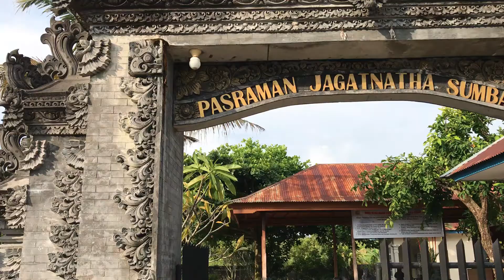Tokoh Agama Hindu : Dukungan Konversi Bank Nagari Menjadi Bank Umum Syariah